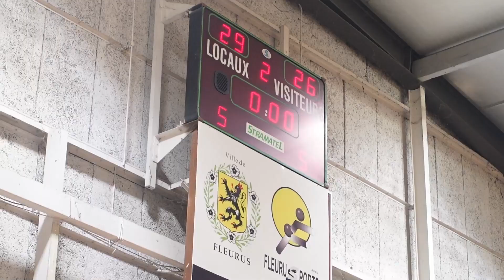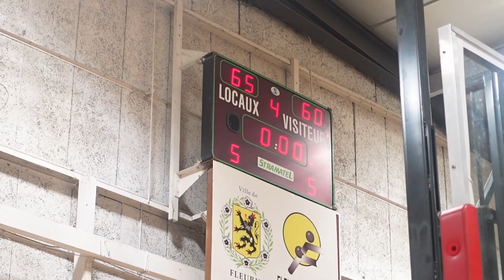Championnat P2 Hainaut - 25/03/23 CFB Fleurus B Vs RBC Montagnard